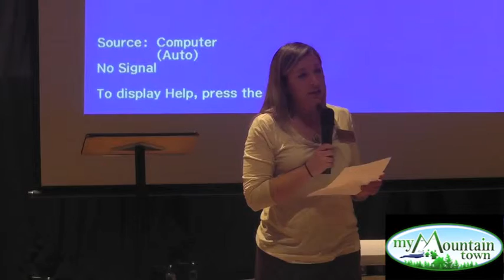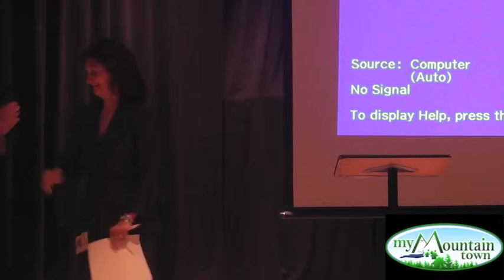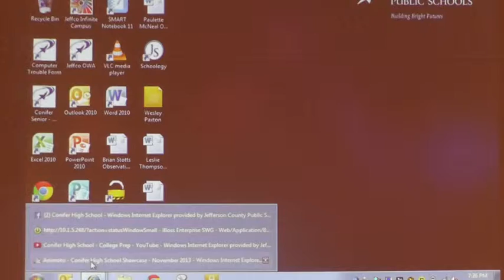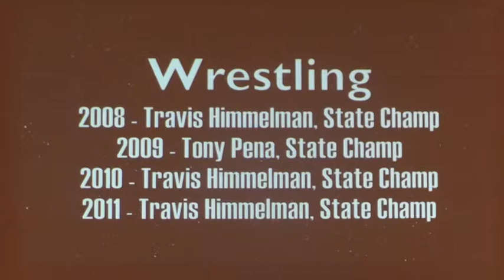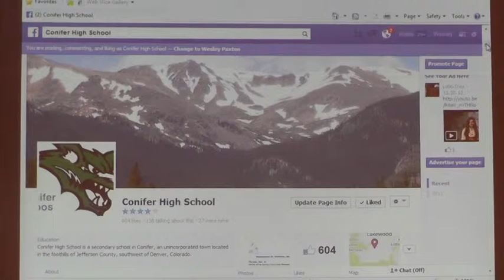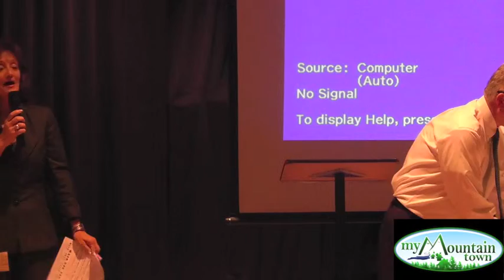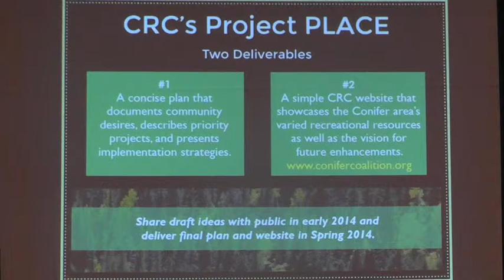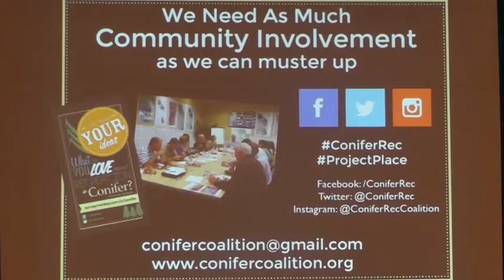Conifer Town Hall Meeting November 2013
58 in attendance

@1:30 Steve Harrelson, CDOT Updates

@5:20 Melissa Baker, Conifer Area Chamber of Commerce

@11:00 Peter Barkman, Conifer Area Council
Building/construction updates

@12:50 Bruce Daly, RTD Update

@17:45 Pan Tekosis, Colorado Spirit
Jefferson Center for Mental Health

@20:15 Wes Paxton, new Conifer High School Principal

@29:20 Laura McCloud, new Director/CEO of Mountain Resource Center

@35:40 Casey Tighe, Jeffco Commissioner
Flood Recovery, Western Beltway aka West Connect - C470, Budget

@46:00 Mimi Mather,
Conifer Recreation Coalition, Project Place Update #1